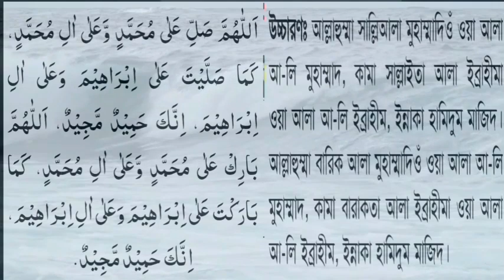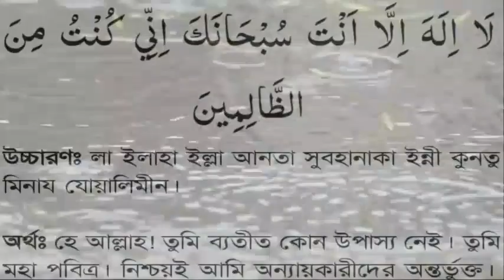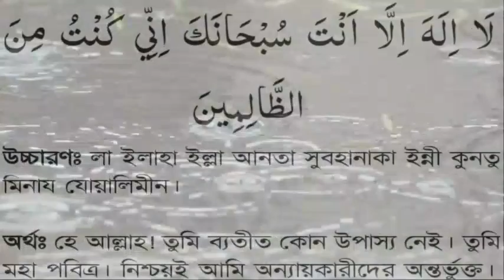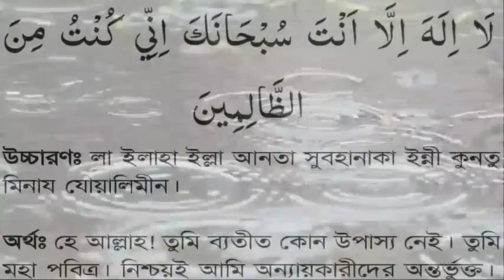তিরমিজি হাদিস ৩৫০৫,বিশ্বনবী সঃ কছম করে বলছেন এই আমল কারিকে আল্লাহ কখনি খালি হাতে ফিরান না,